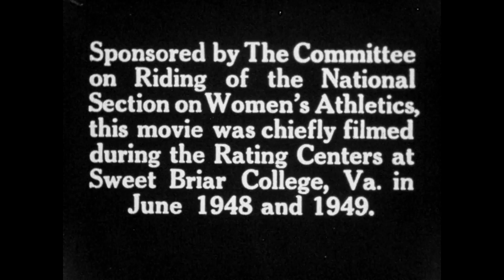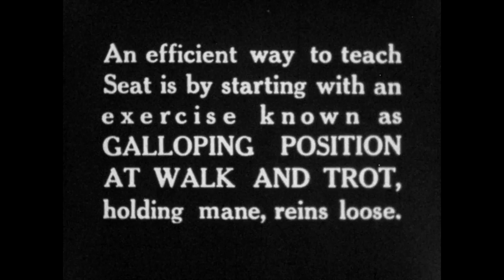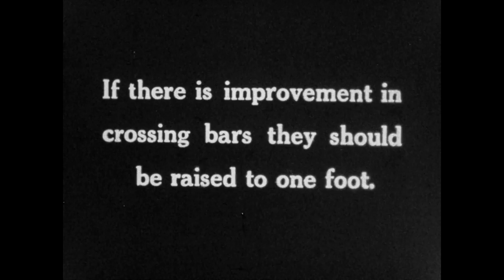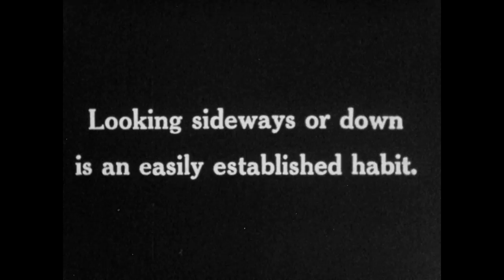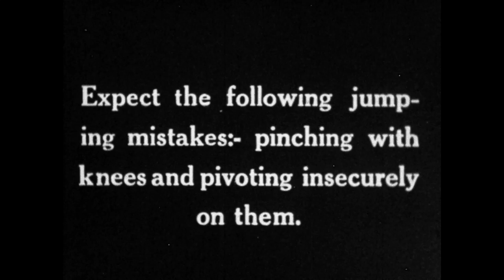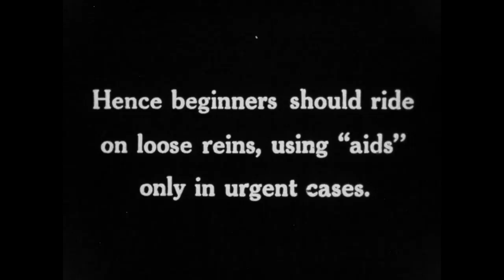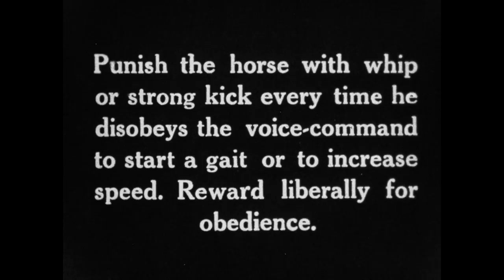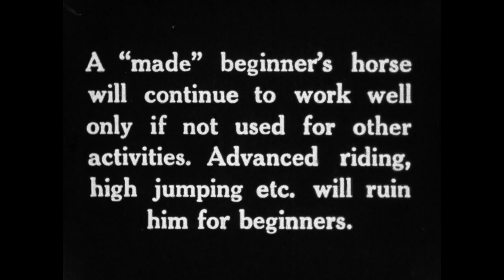How to Teach Position by Captain Vladimir Littauer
This instructional riding film was shot by Captain Vladimir Littauer at Sweet Briar College in 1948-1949. The women in the film were students at Sweet Briar College. They are: Ceciley Youmans, Wayne Stokes, Margary Babcock, Evelyn Droge, and Anne Wheaton. Released on November 1, 1948. Roots of Modern Riding at Sweet Briar College. Digitization was made possible by the generous gift of Mrs. Helen Groves of the King Ranch.